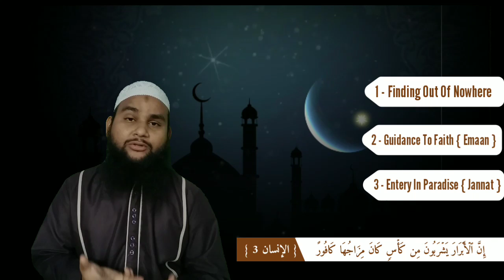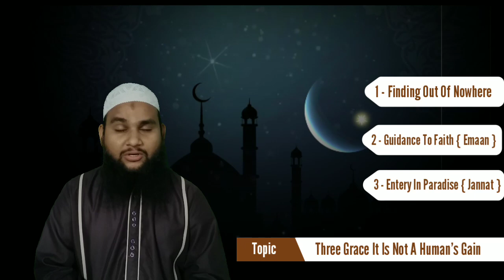Three Grace It is Not Human's Gain || Talk : Shafiqur Rahman Sanabili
Three Grace It is Not Human's Gain ||

Talk : Shafiqur Rahman Sanabili ||